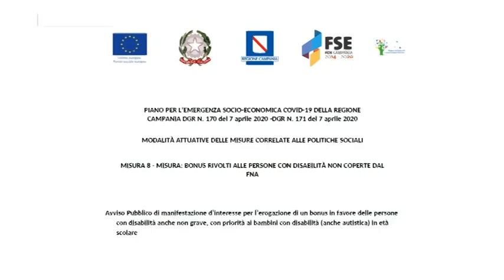Regione Campania, al via la misura per i bonus rivolti alle persone con disabilità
Sono state stanziate dalla regione campania risorse finanziarie per l'Erogazione di un bonus in favore delle persone con disabilità, anche non grave, con priorità ai bambini con disabilità (anche autistica) in età scolare, le risorse verranno assegnate agli utenti sulla base degli elenchi comunicati dagli Ambiti Territoriali e/o dai Consorzi. I bonus verranno erogati ai beneficiari direttamente dagli Ambiti.